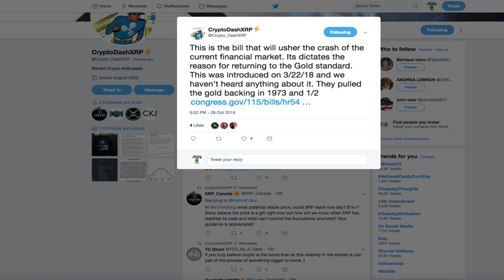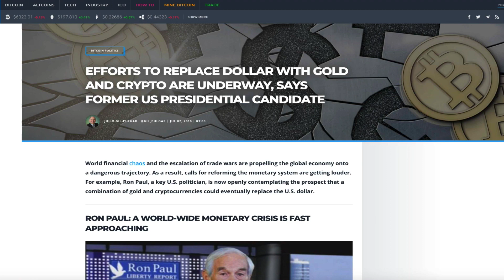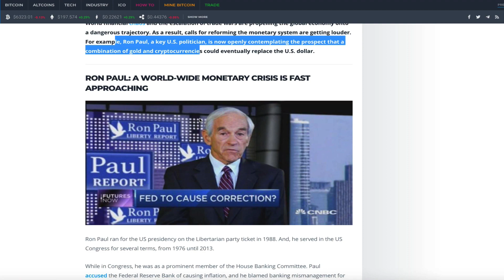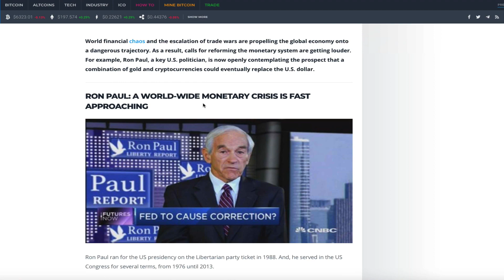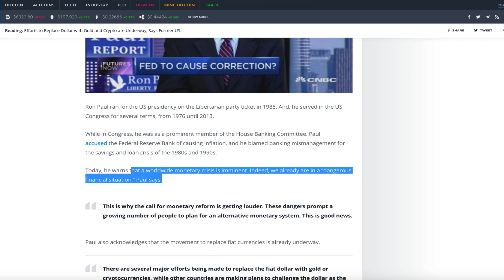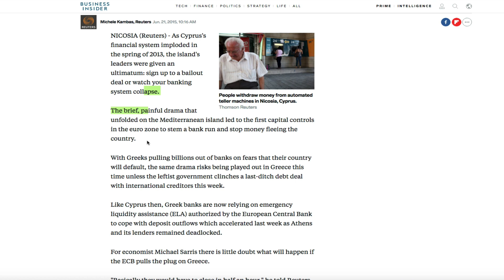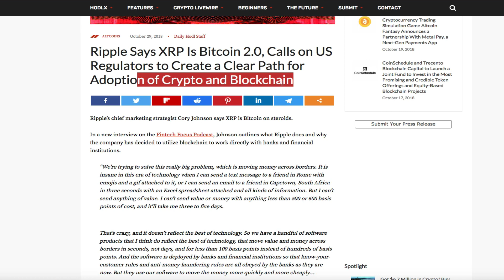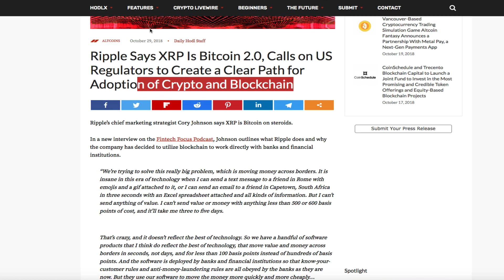Ripple XRP: Could XRP Be The Gold Standard In Case Of A World-Wide Monetary Crisis?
1BjPLyNgSyuxF19UrFCKVKbsBKuJmHWRUN

0xd22e542cb7486b989e104c3db2d27865b361a507

Bill H. R. 5404

EFFORTS TO REPLACE DOLLAR WITH GOLD AND CRYPTO ARE UNDERWAY, SAYS FORMER US PRESIDENTIAL CANDIDATE

Ripple Says XRP Is Bitcoin 2.0, Calls on US Regulators to Create a Clear Path for Adoption of Crypto and Blockchain

With Greece on the brink, let's remember what happened when Cyprus' banks shut down